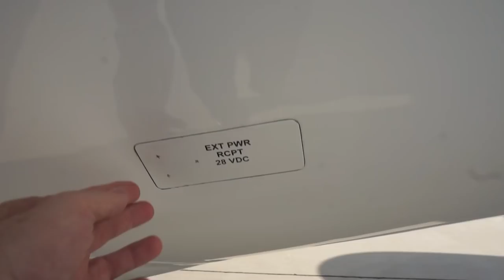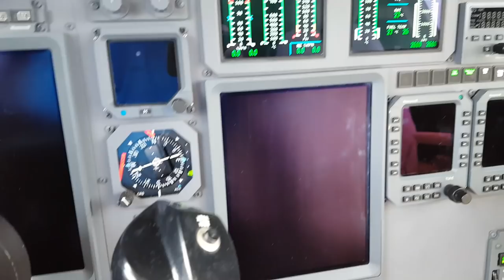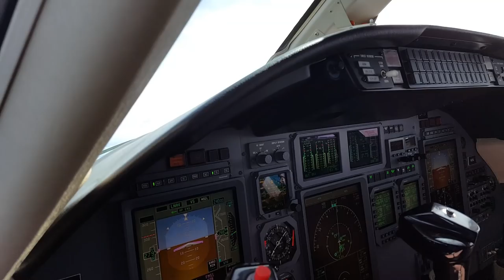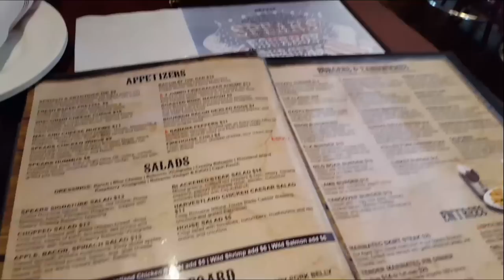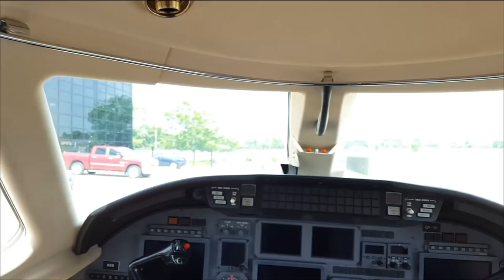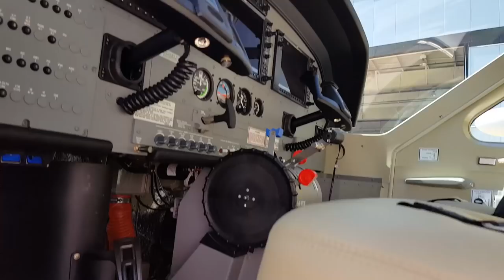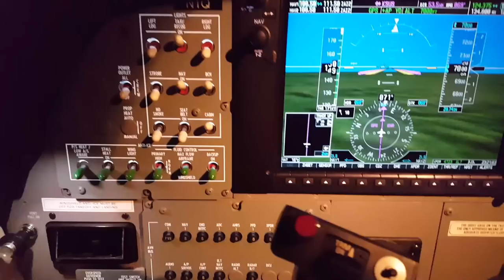FLYING ALL DAY! Cessna Citation and 208 Caravan, Pilot Vlog 149.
Pilot Vlog 149. Flying the Cessna Citation XLS to the Chicago Executive airport and landing. later we takeoff and fly back to the Spirit of St Louis airport. I then take an Uber to the Alton St. Louis Regional Airport where I pick up the Cessna 208 Caravan and fly it to Saline Kansas. There I do a quick turn and takeoff to fly the airplane back to st Louis.

Equipment used to make these Vlogs.
Sony a6000 Camera
Sony Microphone
GoPro Hero 5 Black
GoPro Karma Grip
GoPro HERO4 Silver
Aircraft Audio Cable for GoPro
Cyberlink PowerDirector

Music
DJ Quads "Get Your Love"